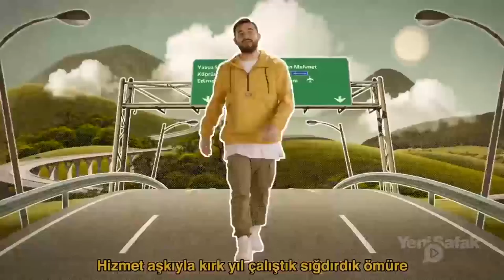Binali Yıldırım'dan paylaşım rekoru kıran seçim videosu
''Evimiz, işimiz, ortak geleceğimiz İstanbul için, az laf çok iş diyoruz. Durmak yok, yola devam gençler. BinaliSözüYıldırımHızı'' notuyla paylaşılan video sosyal medyada büyük ilgi çekti.